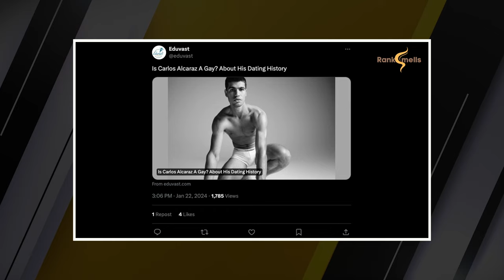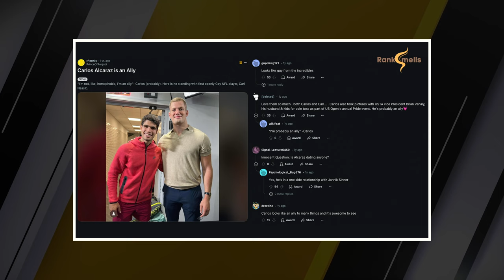The Carlos Alcaraz Gay Rumor Explained – What’s the Truth?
Carlos Alcaraz has captivated tennis fans worldwide with his incredible skills and charm, but a question persists: Is he gay? In this video, we dive into the rumors and speculation surrounding the young Spaniard's personal life, from his Calvin Klein commercial to his past relationship with Maria Gonzalez Gimenez.

We explore how Alcaraz’s openness and support for the LGBTQ+ community have fueled these discussions and emphasize the importance of respecting his privacy. Watch now to understand the buzz and why it’s crucial to focus on his achievements on the court.